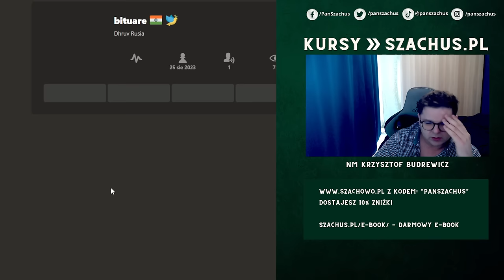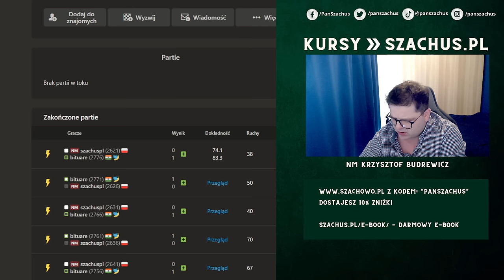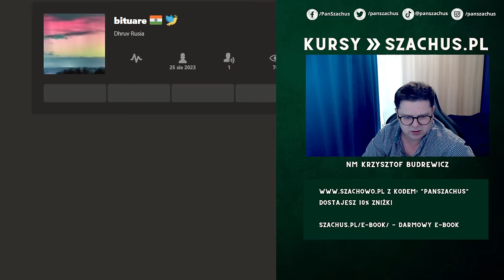Po tym odcinku posypią się komenatrze................. (?????????)